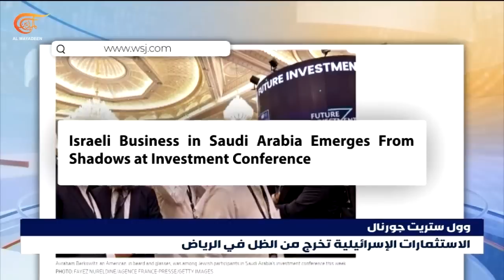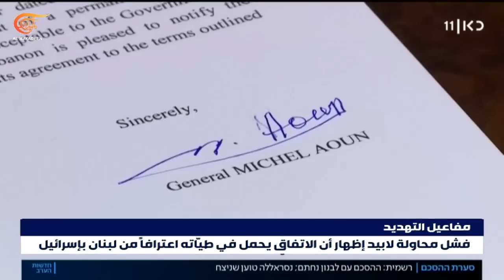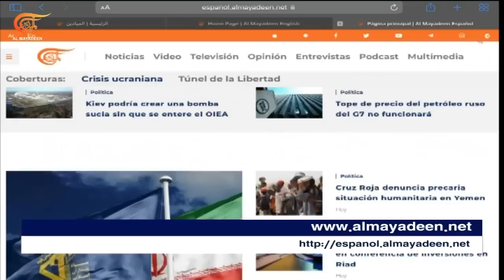نشرة الحادية عشرة مساءً | 2022-10-28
مسيرات بيرقدار التركية